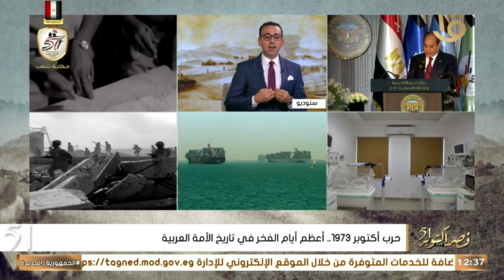حرب 1973 .. أعظم أيام الفخر في تاريخ الأمة العربية ولقاء مع الكاتب الصحفي جمال رائف